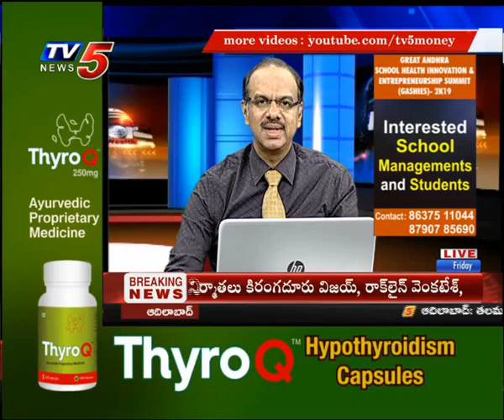4th Jan 2019 TV5 News Smart Investor